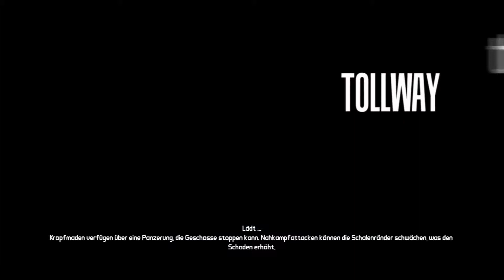Let´s Play Borderlands #069 - Ewig lange Fahrtwege, aber für Moxxi macht man(n) das doch gern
Schatzsucher auf Pandora, auf der Suche nach der Kammer, einer Kammer voller Artefakte einer Alienkultur... Reichtümer, Ruhm, Macht und Frauen sollen uns erwarten... machen wir uns also auf die Suche

# Let´s Play Borderlands #
# Kommentiertes Gameplay von TheExtremeBug [2014] #

Game: Borderlands
Entwickler: Gearbox Software
Publisher: 2K Games
USK: ab 18 Jahren

Gefällt dir das Game? Dann kauf es verdammt nochmal...

Intel i7-3610QM @ 2,3GHz
16 GB DDR3 @ 1333MHz
GeForce GTX 670M 1,5 GB
80 GB SSD
750 GB HDD
Mikro: Rode NT1-A